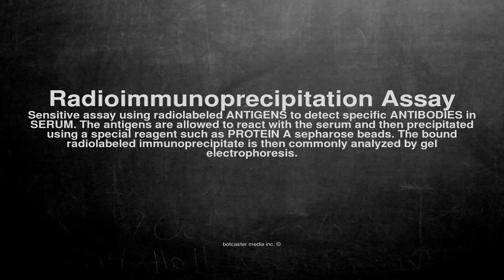Medical vocabulary: What does Radioimmunoprecipitation Assay mean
What does Radioimmunoprecipitation Assay mean in English?